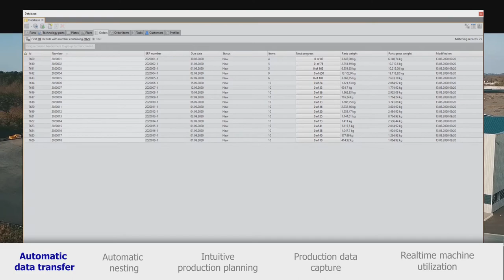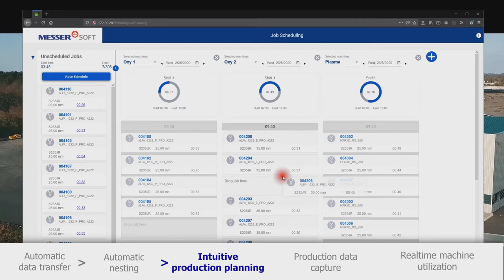OmniFab 2020 - Automation, transparency and availability in production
OmniFab 2020 is the tool used by companies in the cutting technology industry to drive digital transformation. The OmniFab Suite is used for production planning, control and monitoring. The collected data brings you real added value by providing you with contextual information.

And when you know what‘s going on in your company, you can make the right adjustments. With OmniFab 2020, you ensure maximum transparency in operations management, production planning and control, work preparation, machine operation, service and maintenance.

The modular design of OmniFab 2020 allows you to gradually introduce digitization in your company. OmniFab 2020 grows as a flexible suite together with your requirements. In this way, you can integrate Messer‘s engineering technology into your business processes in a forward-looking manner.

The result: competitive advantage through digitization in production and increased production efficiency.